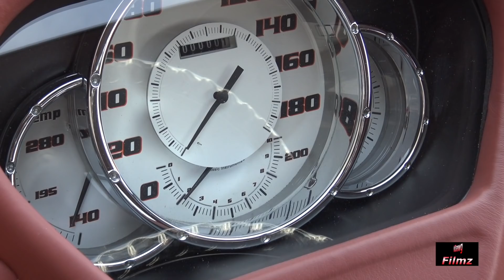1957 Chevrolet Detroit Autorama Ridler Award Winner at SEMA 2018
The 2018 Detroit Autorama Ridler Award Winning 1957 Chevrolet stunned the attendees at SEMA. I was lucky to film the car starting and running as it prepared to enter the PPG Booth at SEMA plus get an interview on this amazing build.  You must see and hear this gorgeous showstopper!